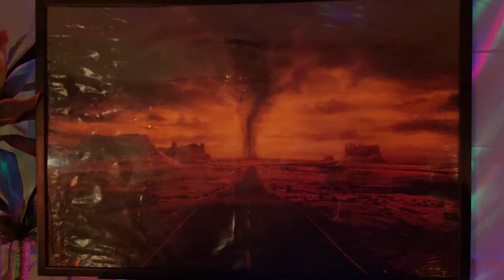“I’ve Lived A Lot In My Time”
Hank Rector Cover of Jim Reeves Song : “ I’ve Lived A Lot In My Time”